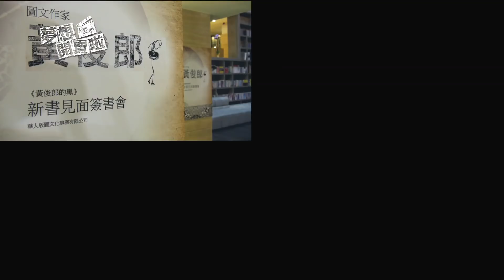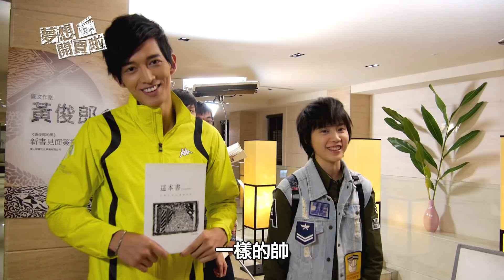【夢想開賣啦】第06集花絮